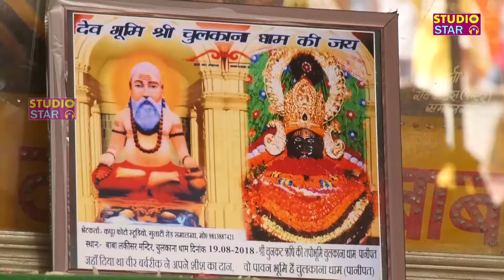तेरा संकट कट जा सारा | Tera Sankat kat Ja Sara | Ranbeer Badwasniya | Latest Haryanvi Bhakti Bhajan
एक से बढ़कर एक भजन गायकों द्वारा भजन प्रस्तुति आपके अपने चैनल स्टुडियो स्टार भक्ति पर - जय श्री श्याम

Song Title : Tera Sankat kat Ja Sara
Singer : Ranbeer Badwasniya
Music : LIVE
Editing : Munish Saini
Label : Studio Star Music
Copyrights : Shree Ram Music Pvt. Ltd

Digital Work : Sandeep Dada
Offline Work : Anil Sharma

Aashirwad : Guru Pandit Murari Lal Ji, Dham Samchana,
Guru Pandit Chiranji Lal Ji Balaji Dhaam Gawalra

Also available Narender Kaushik Bhajan And Satynarayan Sirsal Bhajan Our Channel Studio Star Bhakti.

Sonu Kaushik Shiv Bhajan -

Mahendipur Balaji Bhajan -

Bhajan Lyrics :

Kanahiya Mittal,Pappu Sharma, Sheetal Pandey,Uma Lahri,Sanjay Mittal,Nandu Bhaiya,Anjali Dwivedi,Ginny Kour,Reshmi sharma,Raj Parik,Sonu Kaushik,Raju Hans,Narender Kaushik,Lakhwir Singh Lakha,Naender Chanchal,